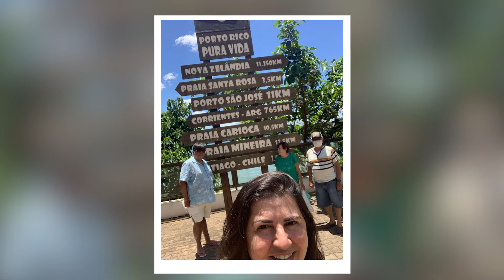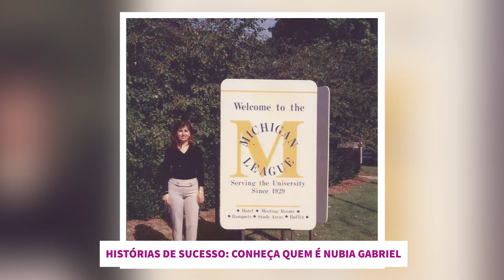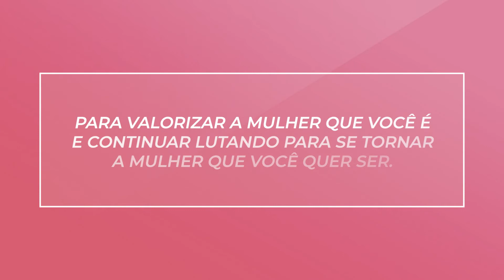Mulheres de sucesso com Dra Nubia Gabriel . Vamos assistir comigo ?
Histórias de sucesso: Conheça quem é Núbia Gabriel. Bora lá assistir comigo? Uma profissional e amiga maravilhosa.